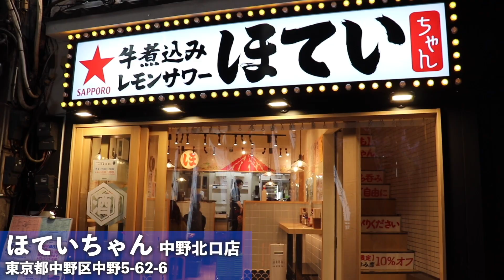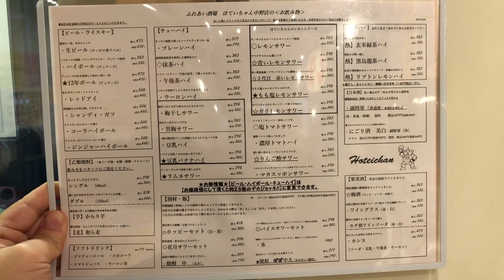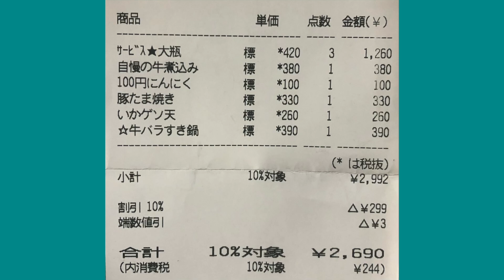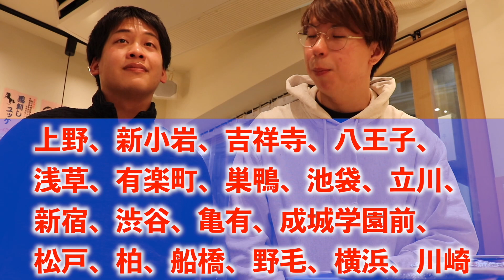【ほていちゃん】ラガー大瓶が410円で飲める超人気チェーン店で乾杯！【中野/ほていちゃん】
今回は今大人気でどんどん店舗が増えている人気居酒屋「ほていちゃん」中野店にお邪魔しました！
ここのお店、立ち飲みのカウンター席限定でサッポロラガー赤星大瓶が410円で飲めちゃうんですね！そしてお会計も10%オフ！
これはコスパ良く飲めますよね！是非皆さんも行ってみてね！

※撮影日1/6